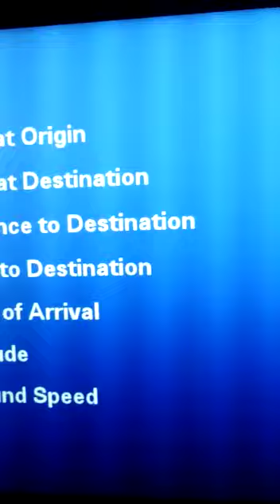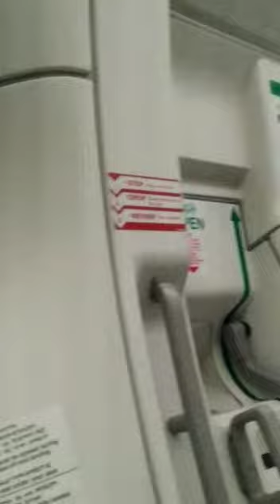TEN LIVES OF EEK A MOUSE THE SECOND SEASON...TO THE JAMAICANS WHO HAVE NEVER RIDE IN A PLANE...